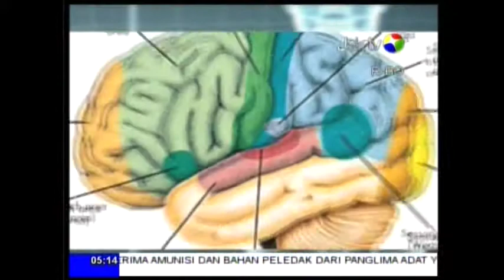Liputan JakTV_Palang Pintu seni budaya Betawi dalam Pernikahan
Palang Pintu sebagai salah satu seni dan budaya yang ada di Betawi dalam acara Pernikahan Betawi, dimana dalam Palang pintu terdapat:
- Silat Betawi
- Pantun Betawi
- Pembacaan Sike (Ayat Qur'an)
yang melambangkan bahwa Pemuda betawi yang siap ke pelaminan/pernikahan mesti bisa :
- Bela diri (Silat) untuk menjaga dirinya dan keluarganya
- Pantun Betawi sebagai perlambang humanis, orang yang tanggap akan situasi
- Pembacaan Sike (Qur'an) juga melambangkan pemuda Betawi yang agamis